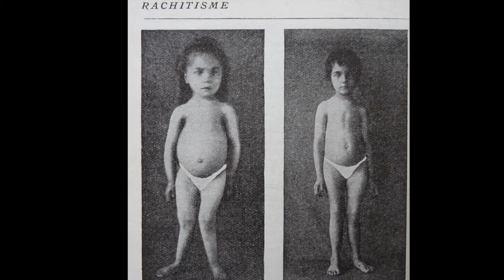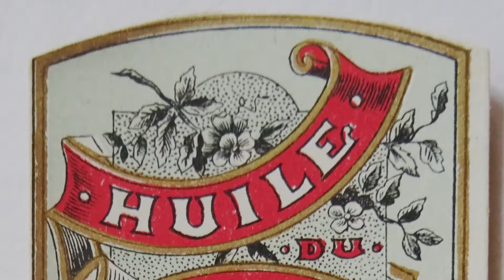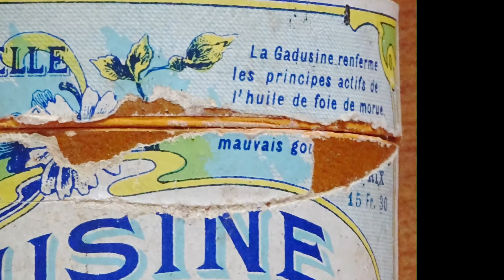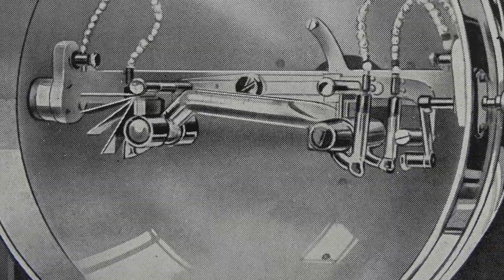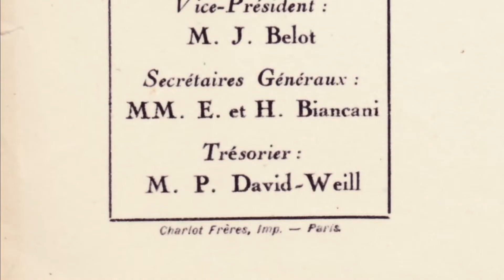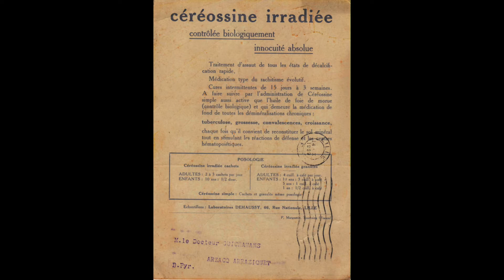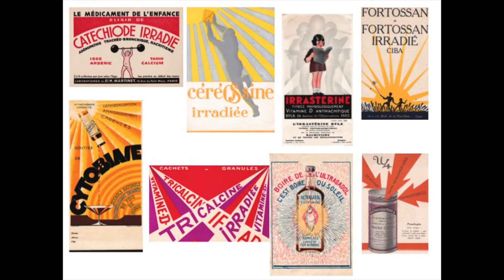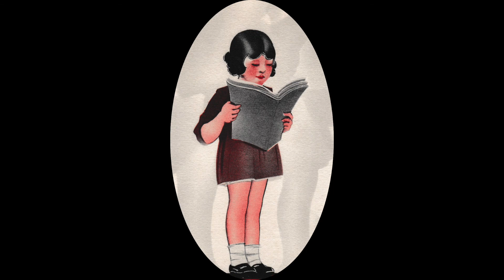Vitamine D et ultraviolets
Une conférence de Cécile Raynal (Société d'histoire de la pharmacie), d'après son ouvrage "Écoliers sous ultraviolets dans les Années folles" (Paris, Éditions Glyphe, 2013).